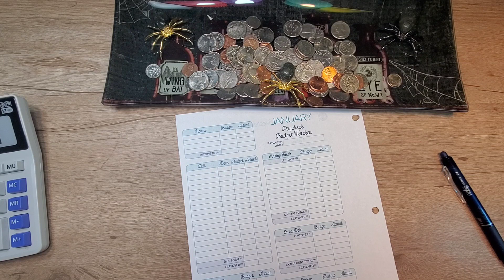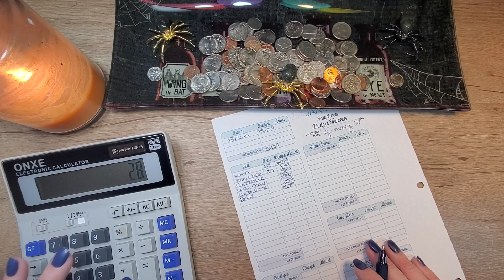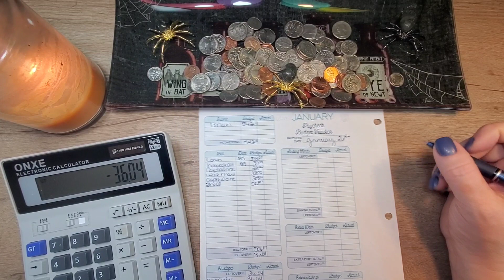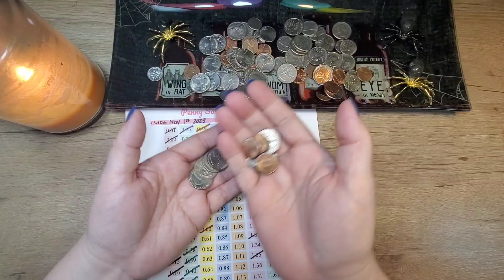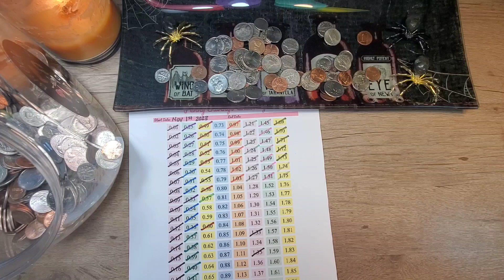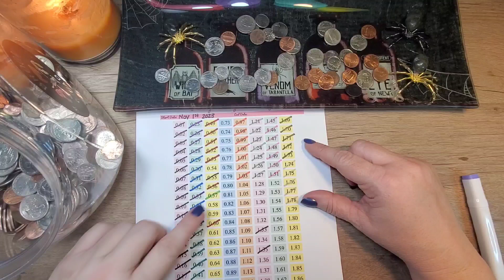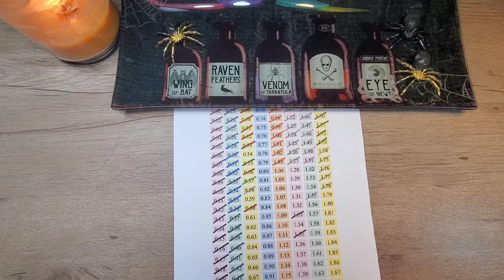Paycheck Budget🐉 Penny Challenge 🐲 Week 4 January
Paycheck Budget |Cash Wallet Stuffing| Penny Challenge | Week 4 January
The Charming Heather Gentle

Hi Everyone ❤️
Hope you have an awesome day 🤑Watch and enjoy!
     ❤️Heather❤️
Penny Challenge

N37AHR

💰💰THINGS TO KNOW IF YOU'RE NEW TO THIS SYSTEM💰💰
     The envelope budgeting system divides your income into
different spending categories- bills, groceries, gas, and so
on. Once you've decided how much you should spend on
each category, you'll take that amount in cash and place it
into an envelope.
•Sinking Funds- are savings categories that have a specific
purpose and can have a timeline or not. These categories are
not a monthly expense but an expense that will come up.
Example: Christmas is an expense most of us know is
coming at the end of the year, so put aside money every
month and by December you will have a fully funded sinking.
fund without the headache or "surprise expense"

qualified or certified to give financial advice. I am just
sharing what has worked for my family and I. If you are
looking for financial advice, I recommend seeking advice
from a professional.